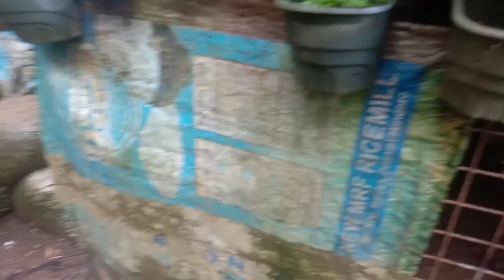TRIO PANIBAGONG HULI SA TANGKAL